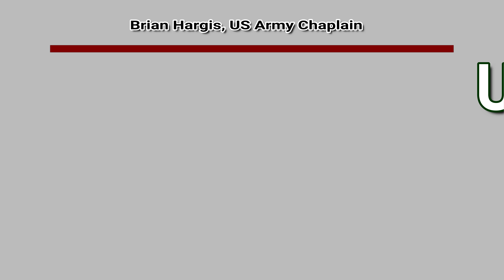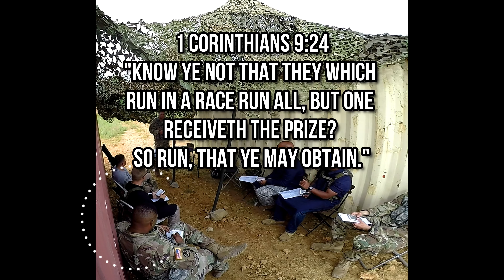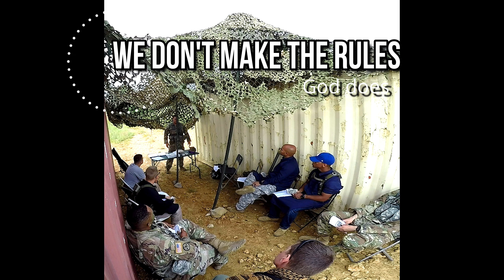US Army Field Worship Service 1 (by Brian Hargis): CONTENDER or PRETENDER?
Army Chaplain sermon, CONTENDER OR PRETENDER?
This service was conducted for the 2-14 CAV of the 25th Infantry Division (Schofield Barrack, Hawaii). The unit was deployed to Fort Knox for a few months of training.
This is a great example of spontaneous US Army Religious Worship Services that are frequently conducted in a field environment by a US Army chaplains.  With limited resources and a damp environment, Brian does the best he can to bring God to Soldiers and Soldiers to God.

Basic itinerary of a field service:
* Opening Worship Songs
* Scripture Reading
* Invocation (opening prayer)
* Sermon
* Communion/Lord's Supper
* Closing Song
* Benediction (closing prayer)
______________Example of US Army Religious Worship Service conducted in the field by CH (CPT) Brian Hargis.
* Opening Worship Songs
* Scripture Reading & Prayer
* Sermon
* Communion
* Closing Song
Army Regulation 165–1: Religious Activities, Army Chaplain
Corps Activities
     3–2. Chaplain as professional military religious leader
          a. General. All Chaplains provide for the nurture and practice of religious beliefs, traditions, and customs in a
pluralistic environment to strengthen the religious lives of Soldiers and their Families. Chaplains conduct the religious
programs and activities for the command and provide professional advice, counsel, and instruction on religious, moral,
and ethical issues.
          b. Roles and responsibilities include, but are not limited to the following:
              (1) Chaplains are required by law to hold religious services for members of the command to which they are
assigned, when practicable. Chaplains provide for religious support, pastoral care, and the moral and spiritual wellbeing
of the command (see 10 USC 3547).

Service conducted during training at Fort Knox, KY in 2017. _________

GBU On Etsy